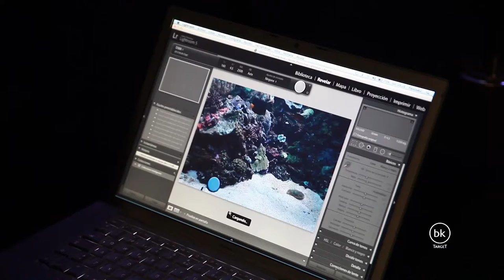bk target + oceanografic